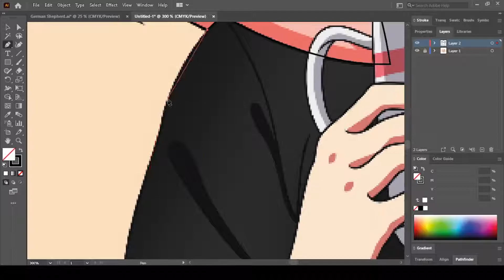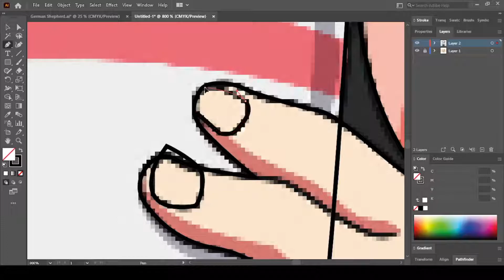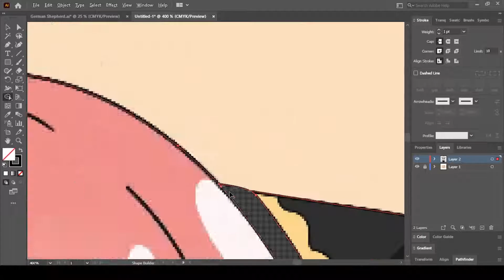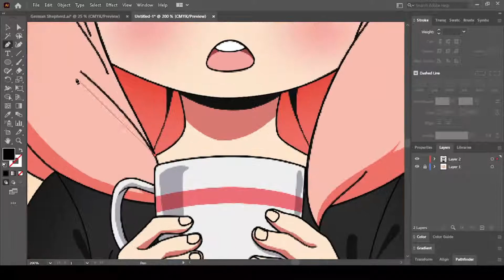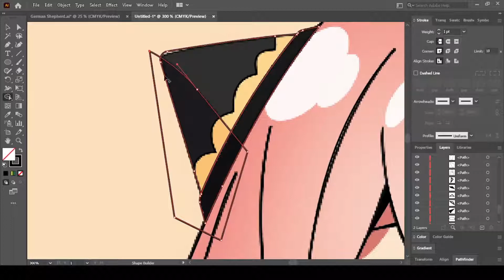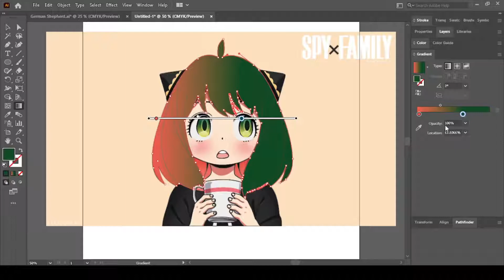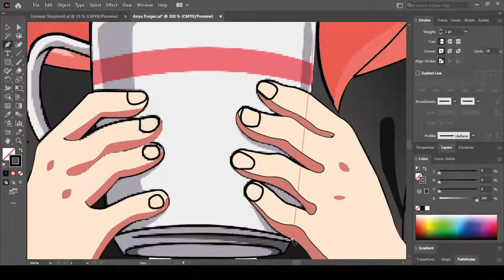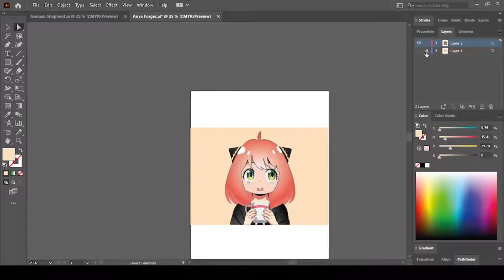How to Draw Face Vector Adobe Illustrator Tutorial (Pen tool) | Vector Illustration | Speed Art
Anya Forger | Spy x Family | Vector Portrait | Vexel Art( Speed Art) | Adobe Illustrator CC